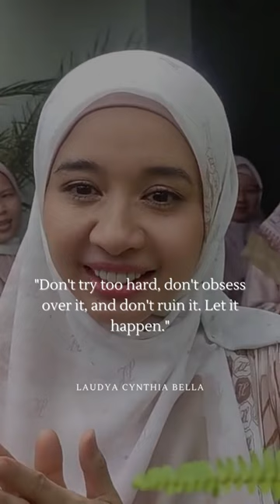best quotes Laudya Cynthia Bella